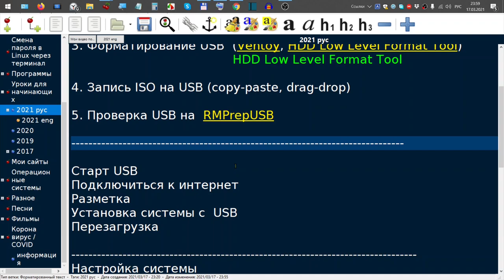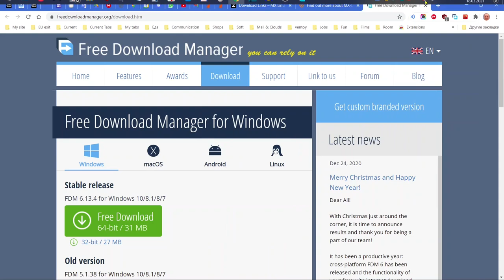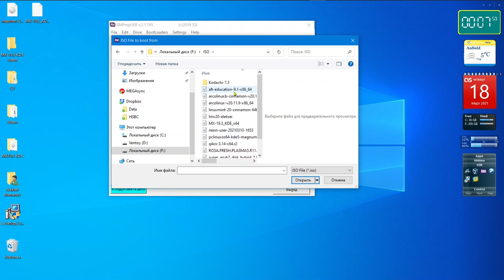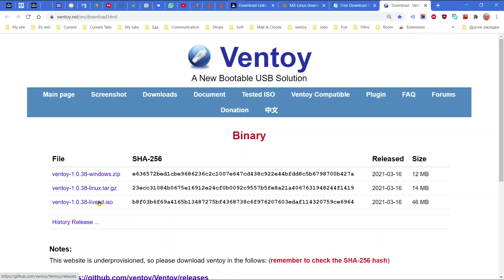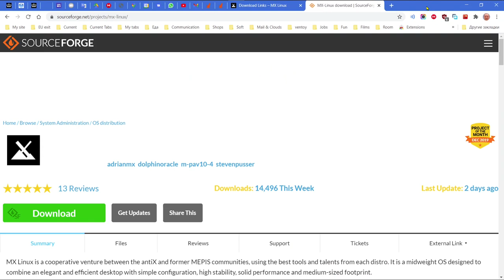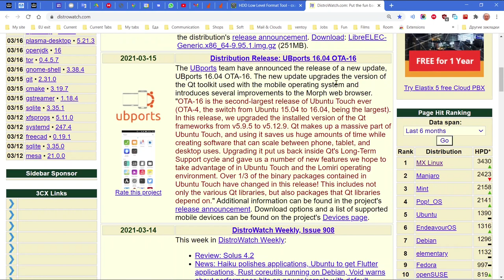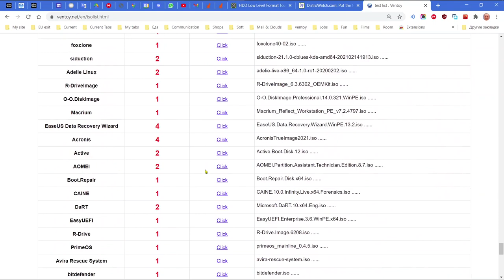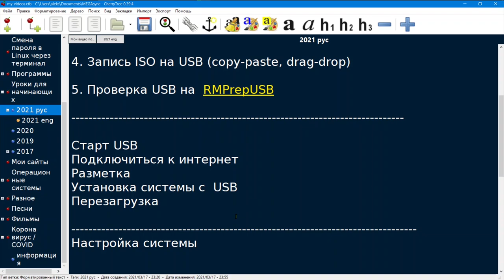Линукс урок 1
Мой сайт Выбор дистрибутива, проверка и запись на флешку.